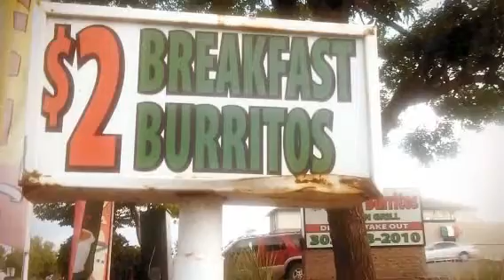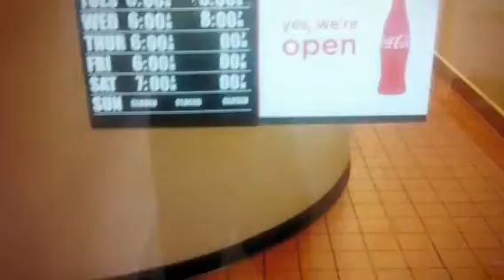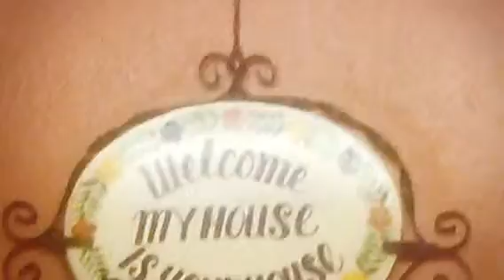Senor burrito 71st Federal.